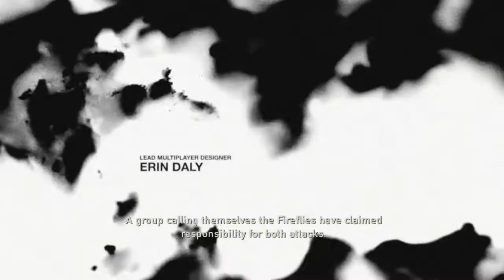The Last of Us™ Gameplay Ep. 1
My first time playing one of the highest rated games in the history of video games. This is Episode 1 enjoy!